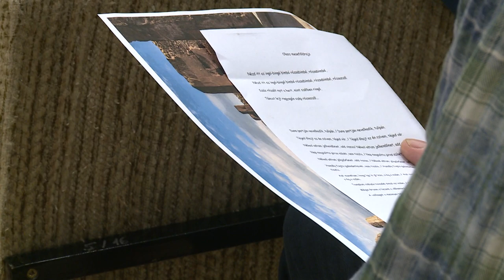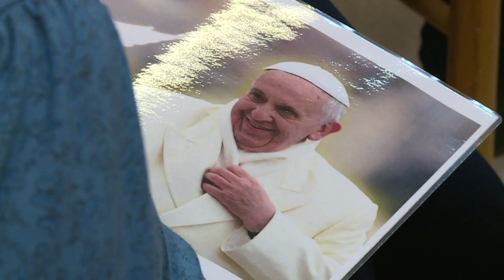MESÉK OLASZORSZÁGBÓL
Folytatódtak a meseföldrajz felnőtteknek szóló előadásai. Ezúttal Olaszország meséit, gasztronómiáját és kultúráját ismerhették meg a Széna téri Tagkönyvtár látogatói.